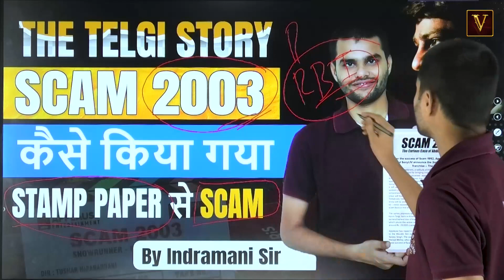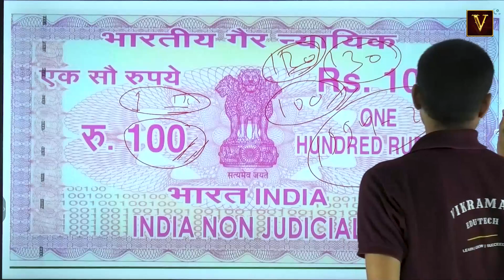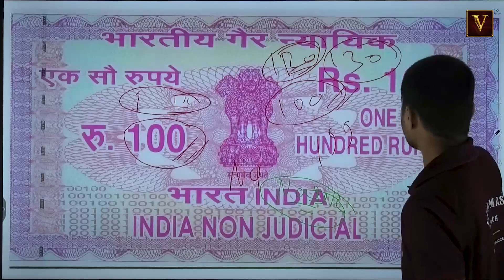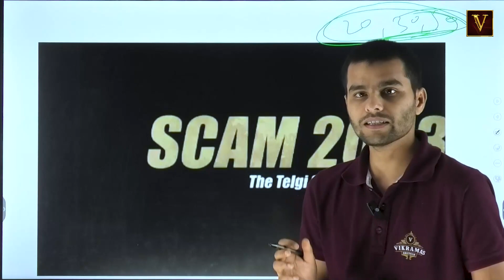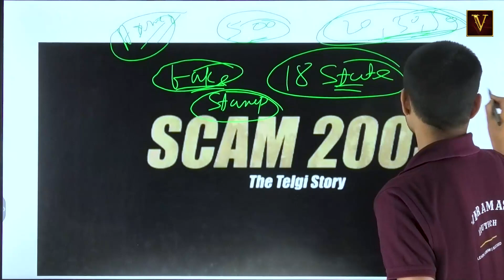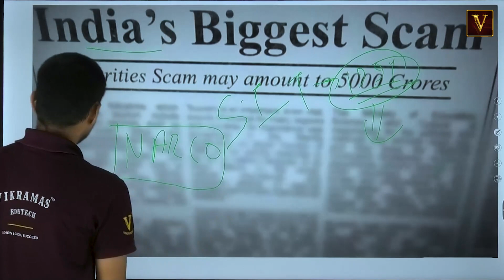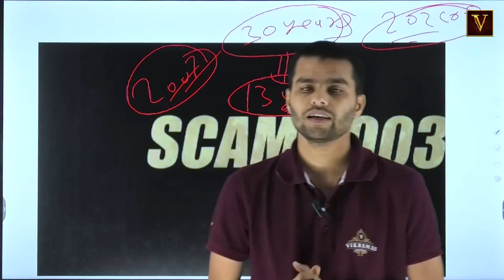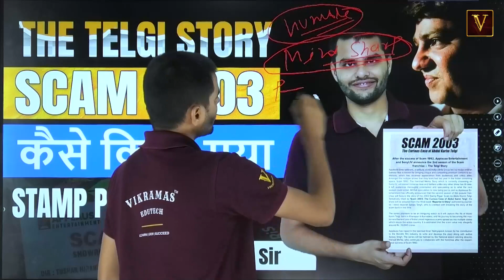Telgi Scam | The Stamp Paper Scam | SCAM 2003 by Indramani Sir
ABDUL KARIM TELGI

The largest scam to occur in 2003 was the Stamp Paper Scam by Telgi. There had never been anything on this size before in the history of the globe, with damage estimates of more than 20000 crores. This story will offer you the same spine-chilling moves that Harshad Mehta's Scam 1992 gave you.This article explains the 2003 Abdul Karim Telgi scam, often known as the notorious stamp paper scam.

Welcome to India's Leading SSC preparation channel Vikramas Edutech

telgi scam 2003, telgi scam documentary, scam 2003 trailer, abdul karim telgi, stamp paper scam